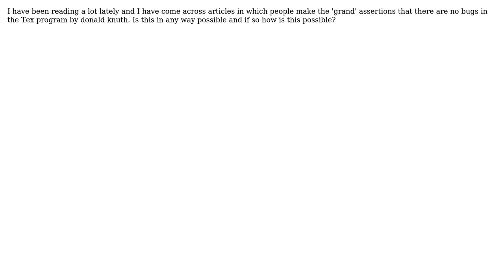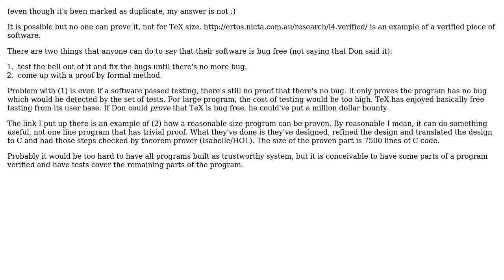Software Engineering: Tex and Absence of bugs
With thanks & praise to God, and with thanks to the many people who have made this project possible! You are responsible for your own actions.